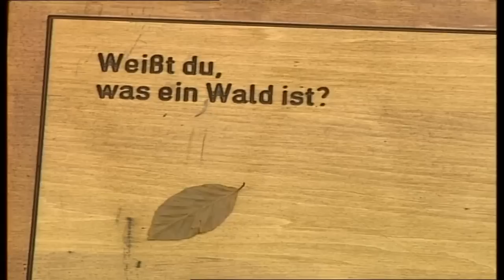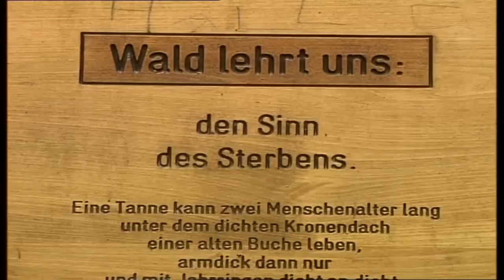Horst Stern: Bemerkungen über einen sterbenden Wald, Teil 1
Spiegel-TV-Reportage vom 23. November 1997
Horst Sterns Reportage über das Fichtensterben im Nationalpark Bayerischer Wald
Autoren: Horst Stern und Sabine Paul